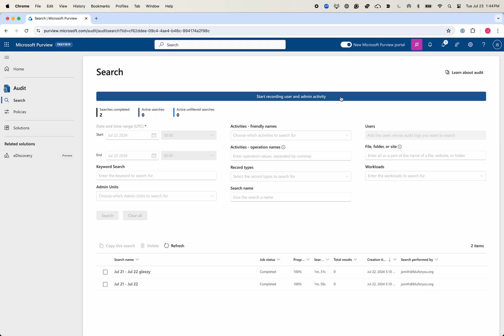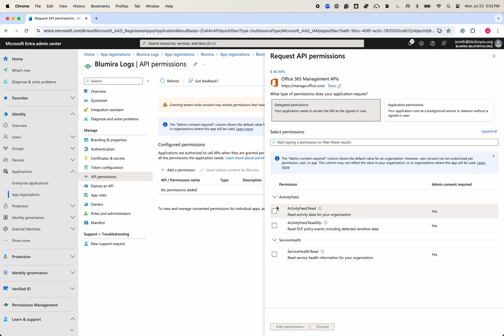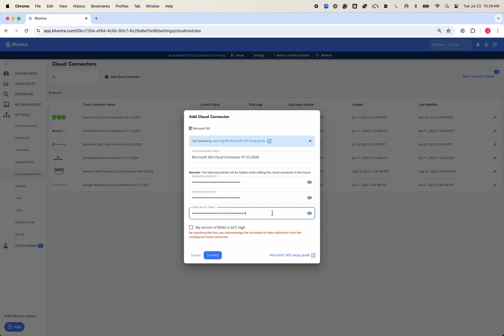Blumira Integration for Microsoft 365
Get better visibility on logins, unusual activity, and suspicious rule creation for faster detection and response with Blumira.